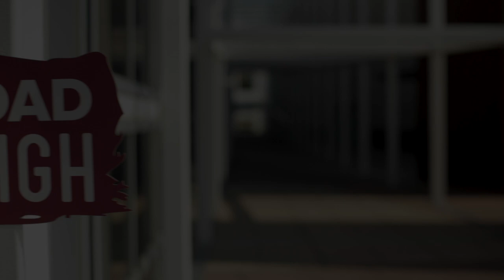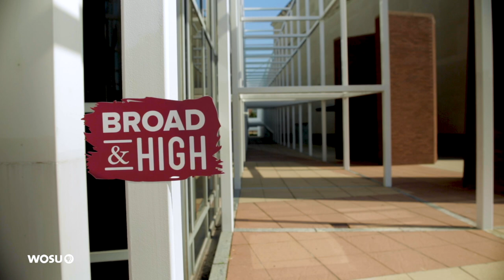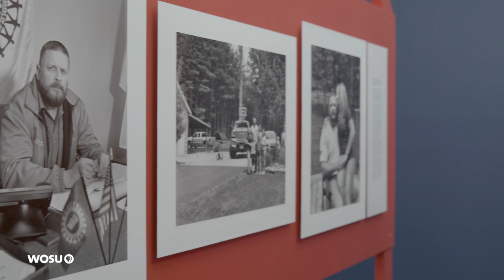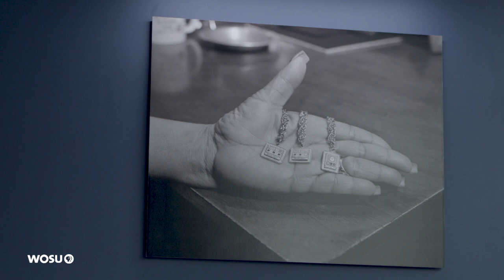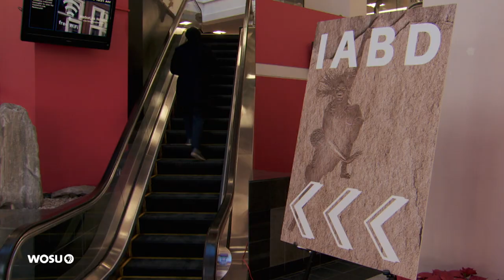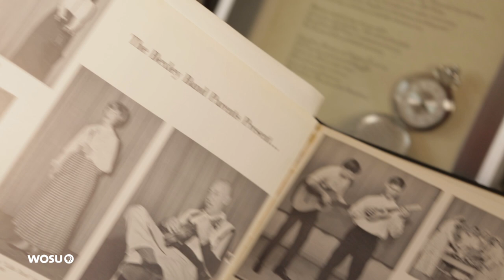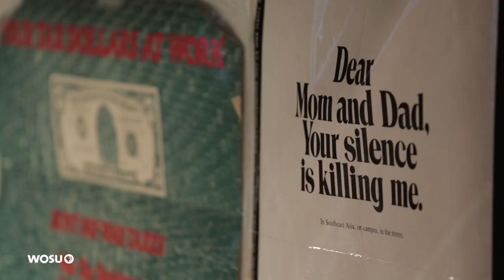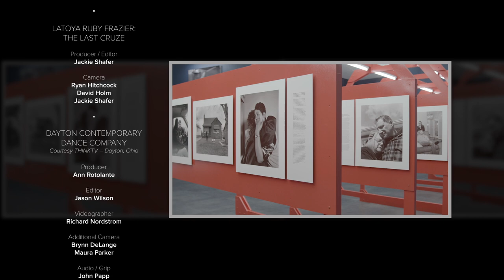FULL EPISODE: Bluebeard's Castle, The Last Cruze, DCDC, Bill Cohen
Go behind the scenes as The Columbus Symphony prepares for Béla Bartók's "Bluebeard's Castle," a remarkable event showcasing music, light and rarely seen sculptures by glass artist Dale Chihuly. "The Last Cruze" is the latest exhibit at the Wexner Center for the Arts and showcases the work of artist LaToya Ruby Frazier who spent months documenting the lives of workers impacted by the 2019 closure of the General Motors plant in Lordstown, Ohio. Learn about the Dayton Contemporary Dance Company, a culturally diverse contemporary dance company rooted in the African American experience. And Bill Cohen, who spent 40 years reporting for NPR from the Ohio Statehouse, shares the music of the civil-rights era.